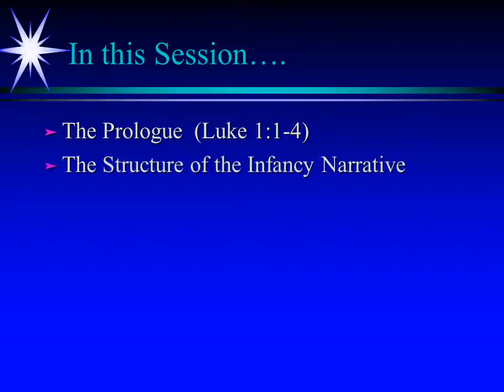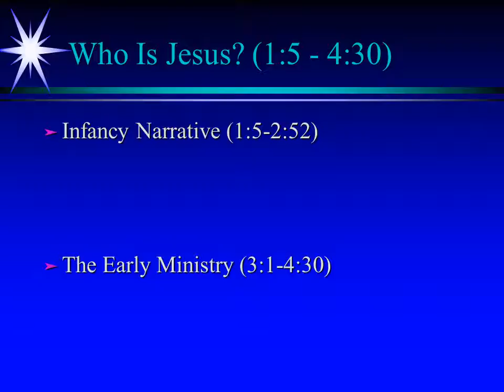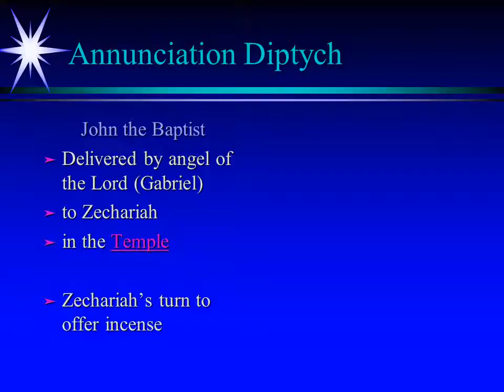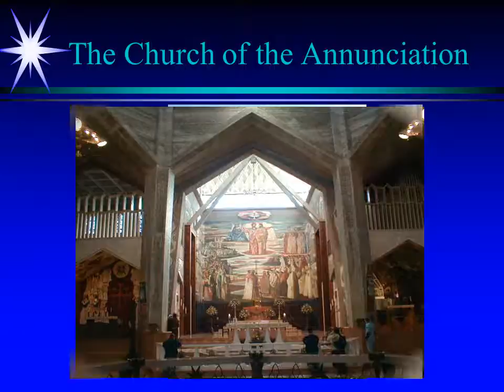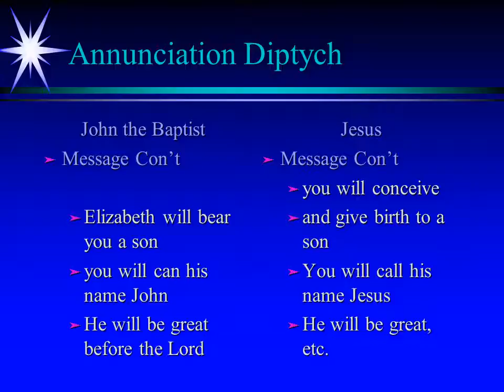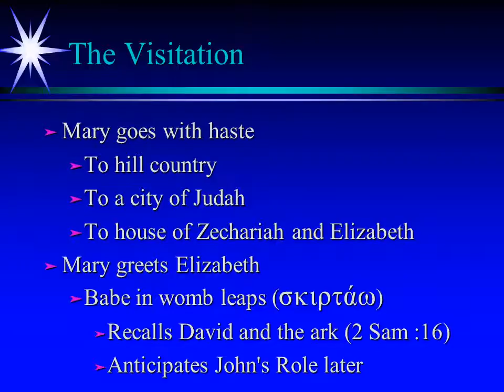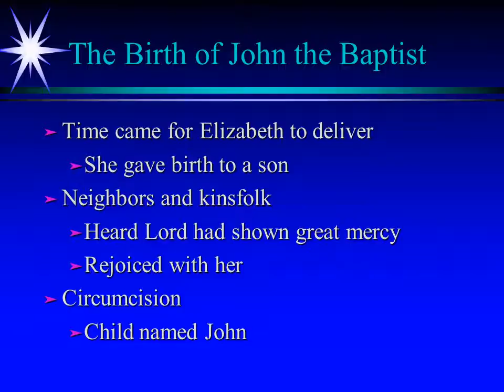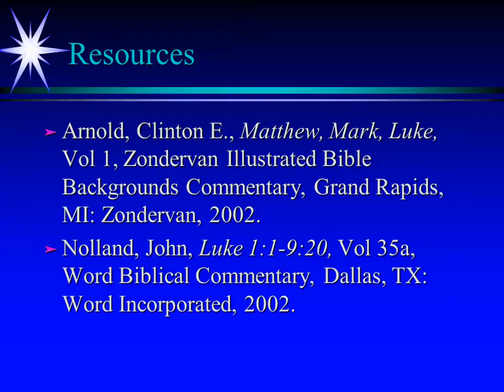Luke SEssion #2 audio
The First Part of the Infancy Narrative of the Gospel of Luke